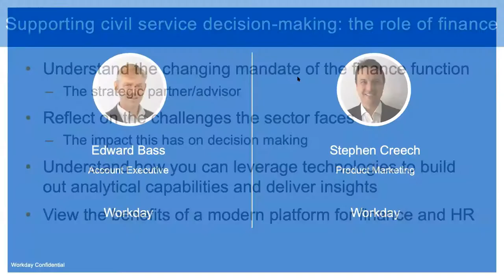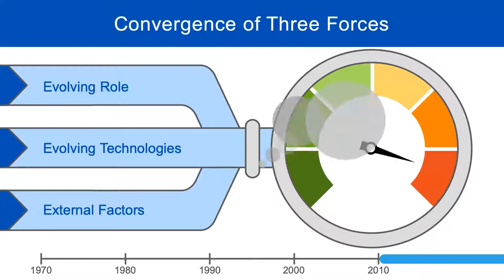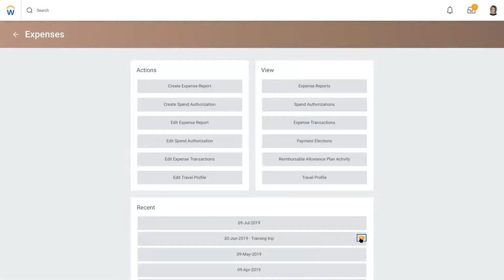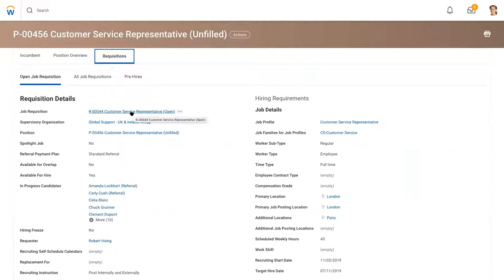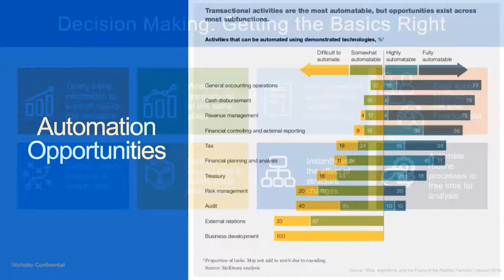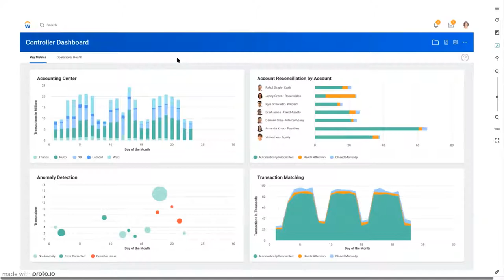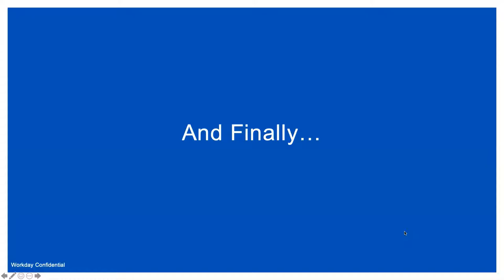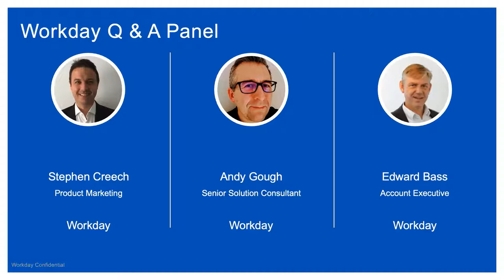Supporting Civil Service Decision Making The Role of Finance